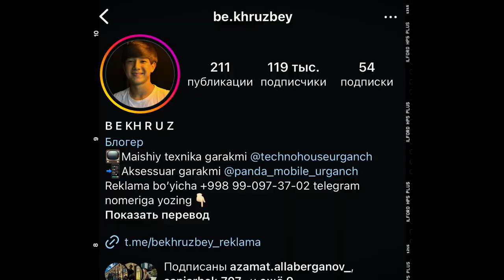🤩 O‘z yo‘lini topgan yosh lider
Yosh bo‘lishiga qaramasdan yuqori natijalarga erishgan  Behruz Shomurodov bilan tanishing.

🚀 Harakatlari o‘z mahsulini berayotgan kichik qahramonimizning hikoyasi sizni ham ilhomlantirishi mumkin.

📺 Videoni tomosha qiling va o‘z o‘sishingiz uchun motivatsiya oling!